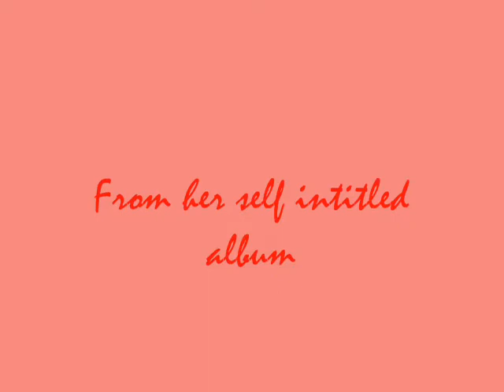Cat tribute It only took a minute Mandy Moore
A video tribute to my family of cats, with a fitting, favourite song of mine.
Music copyright EPIC, and Mandy Moore
No infringment intened or implied